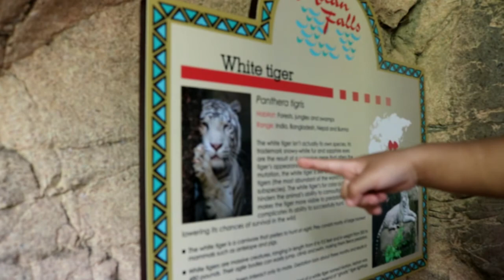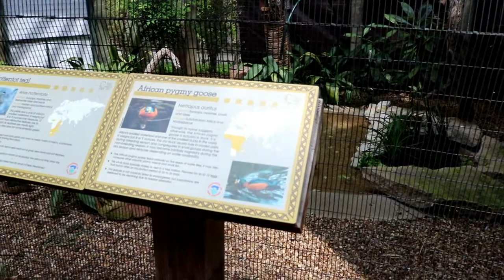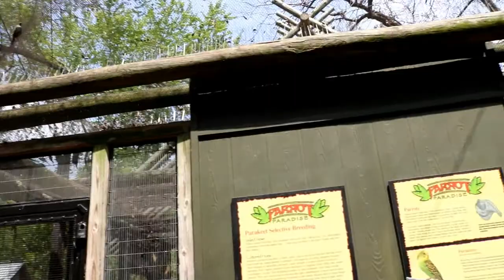VLOG#32 FORTH WORTH ZOO PART1 | KEBUN BINATANG DI TEXAS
**THIS VIDEO IS PREVIOUSLY RECORDED**

*** HI ALL!! HOPE YOU ARE ALL DOING GREAT***
HOPE YOU GUYS ARE ENJOYING OUR VLOGS (VIDEOS) AND